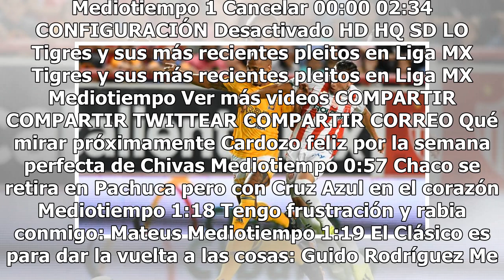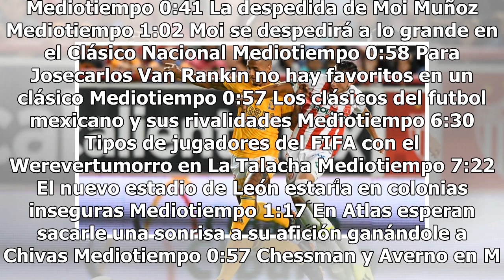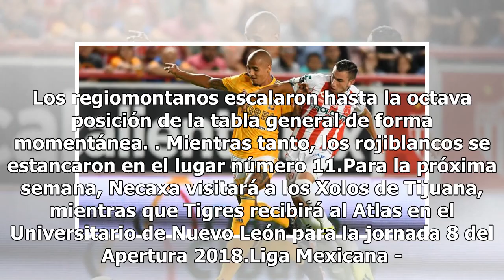Necaxa y Tigres dan empate 'express'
Tigres y sus más recientes pleitos en Liga MX - Video de Mediotiempo Haz clic para ver el video completo Volver a reproducir video SIGUIENTE Cardozo feliz por la semana perfecta de Chivas El DT de Chivas afirmó que Chivas va tomando la forma que pretende Mediotiempo Chaco se retira en Pachuca pero c...